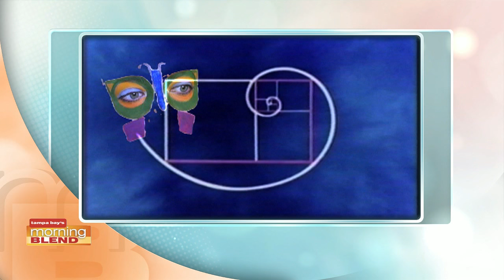Museum of Fine Arts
The media art of Shana Moulton